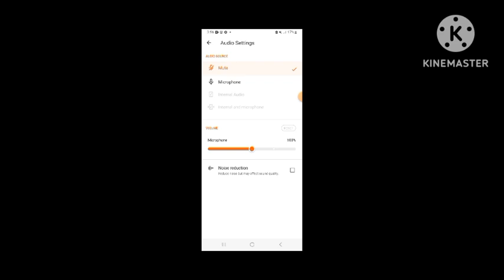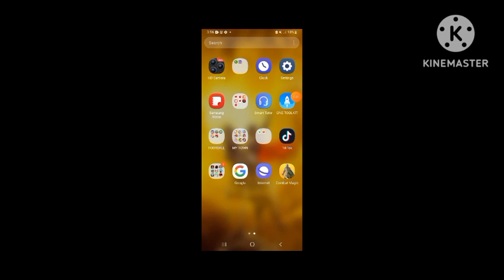John cina vs dominator